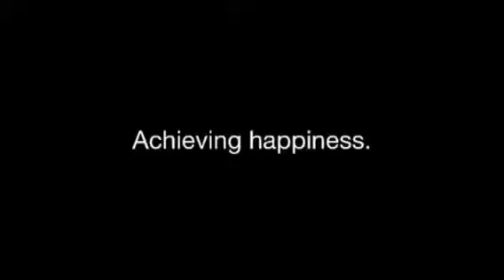This is the American Dream.